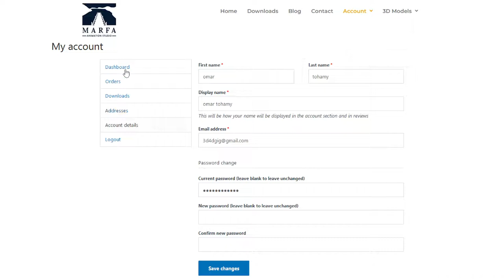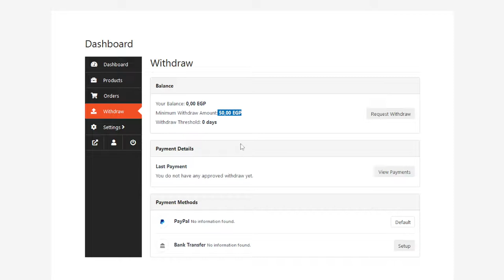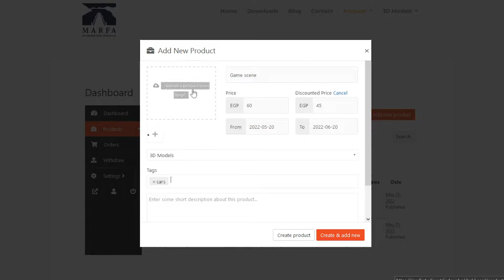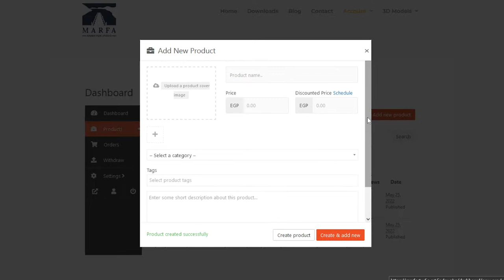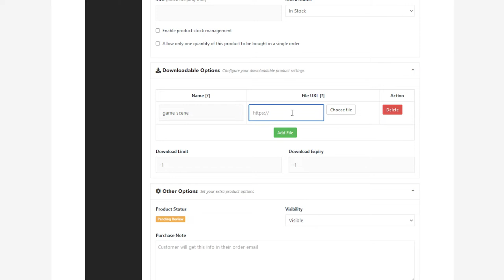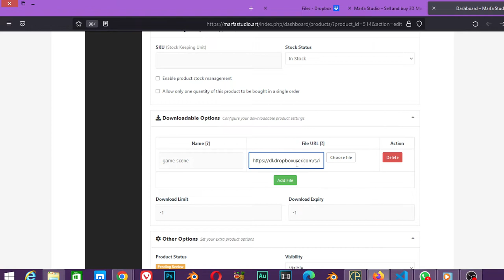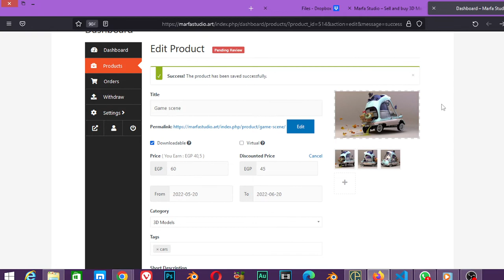طريقة رفع وبيع الموديلات على موقع مرفأ ستديو